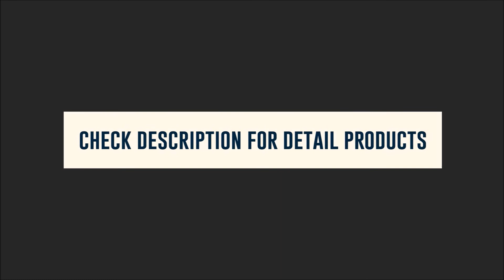Target Coupon Deals December 2 - 8, 2018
For more detail list preview Target Couponing 12/2/18 - 12/8/18 product and prices you can